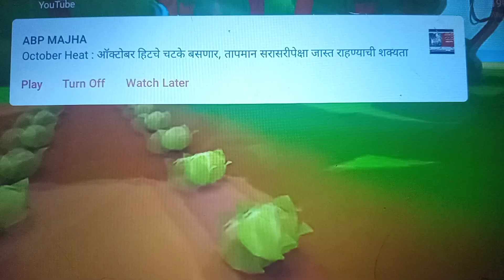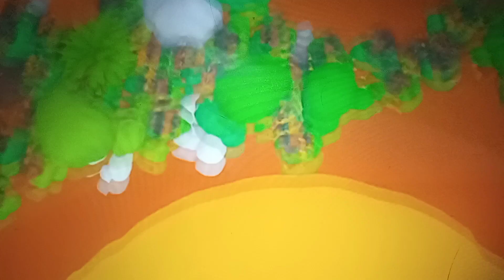Pineapple On Pizza | PC 🖥 Gamplay Tvvtjux